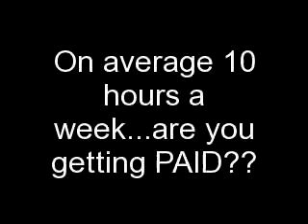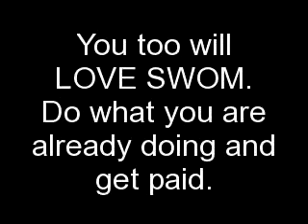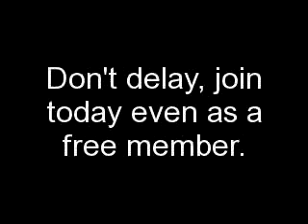SWOM Get Paid Chatting Socializing Online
After watching the video...go back to the email
and sign up under the person who sent you the email.

If you did not receive this video by email...go to the bottom
of the page for an alternate referral URL.

Referral Bonuses

You receive $15 for every new personal referral that upgrades to Gold membership, paid in the first month after they upgrade.

But that's not all! You continue to receive $5 every month from the second month onwards for each of your Gold referrals - every month - as long as they remain Gold!

Example 1:
If you refer 10 gold members you will receive:

    10 * $15.00 = $150.00 first month
    10 * $5.00 = $50.00 every month thereafter

Example 2:
If you refer 100 gold members you will receive:

    100 * $15.00 = $1500.00 first month
    100 * $5.00 = $500.00 every month thereafter

There is no need for qualification - just refer new Gold members to Swom and receive $15 in the first month and $5 per month from the second month onwards, month after month!

Gold Evangelist' Bonus Pool

Are you feeling evangelical about Swom Gold?

This is the perfect reward for those that love to connect with free members and help them see the light of Swom Gold membership! A whopping 20% of company-wide Gold membership commissions are paid into this bonus!

Here's how it works - You may connect with new or existing free members and help them upgrade to Gold membership. To qualify you must send each of them at least one personal wall post message (not email) to help them upgrade to Gold. You message must be helpful and you must take care not to spam. Your message may contain your testimonial on Swom, its benefits or just a friendly offer to help them use Swom - it must contain the word 'Gold' and must not contain any other links/URL.

For every member that subsequently upgrades within 30 days of your message, you will automatically receive 10 shares in the 'Gold Evangelist' Bonus Pool!

This bonus pool will pay out along with other commissions on or around the 10th of each month. The value of each share will depend on number of Gold members company-wide and number of shares issued during that month. We provide a running estimate as a guide only but the final value will depend on the above.

The more Gold members there are, the more each share is likely to be worth! There are no limits on how many shares you can have. The more you help members upgrade, the more you earn!

Community Participation Bonus

Swom's unique Community Participation Bonus pays an extraordinary 50% of company-wide Gold membership commissions into this bonus!
What are Community Points?

To earn shares in the Community Participation Bonus Pool, you need community points. Community points are a rough measurement of how much contribution you have made towards the Swom community.

To gain community points, make new connections and interact positively with other Swom members. Have fun! Some actions will earn you community points, while others will allow you to 'spend' them:
receive a 'Like' vote - New!  +2 (+1 to voter)
question is voted up  +5 per vote
answer is voted up  +10 per vote
video is voted up  +5 per vote
question/answer/video is voted down  -2 (-1 to voter)
post a testimonial (if accepted)  +text50video100
win community chest
(you get a small chance of this every time you vote or interact positively with others)  between 5 - 100
post a message with a link/URL in it  Spend 1 points

Each user can cast up to 20 votes per day for Questions and Answers, and 'Like' up to 50 activities per day. Multiple votes from the same person will only count as one per day.

You can earn a maximum of 200 community points per day (community chests are immune to this limit). Also, there are sometimes special competitions which will allow you to earn more.

Remember, members are rewarded for interacting positively with other Swom members. It's important that you don't participate in any unwelcome activities such as spamming, flaming, or trying to cheat the system as this will make you lose community points and even get your account deleted. The use of automated software is strictly prohibited on Swom and we actively monitor for these. So please understand the rules and enjoy all that Swom has to offer!

Swom is all about social networking. Connect with people, make lasting relationships and enjoy your time at Swom! By earning Community Points, you build up a great reputation at Swom and a loyal set of connections. Most professional marketers will agree that this alone is priceless but here at Swom we even pay you for having fun!